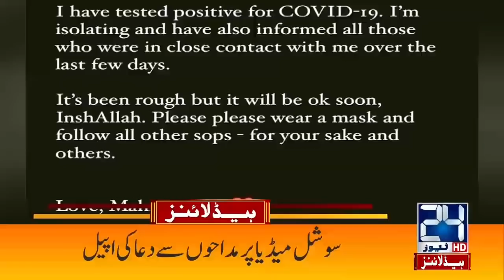4am News Headlines | 14 Dec 2020 | 24 News HD